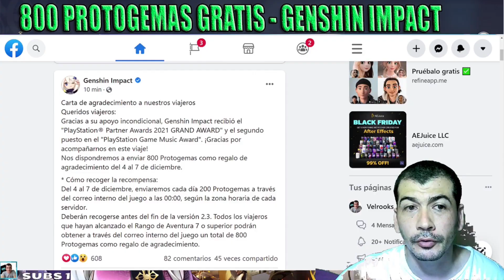ADIOS 20021 Y FELIZ AÑO NUEVO AMIGOS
💓Muchas gracias por el apoyo! te invito a mi servidor de DISCORD: 👉

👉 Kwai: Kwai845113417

CODIGOS FUNCIONALES AL DIA DE HOY:
MI SETUP:
CPU: Amd Ryzen 5 3600x 3.8 Ghz
GPU: AMD RX 580 series
RAM:  Ddr4 Geil Super Luce Rgb 16gb - 3200mhz - Cas16
Monitor 1°: ASUS VP249- DISPLAYPORT
Monitor 2°: TV SAMSUMG HDMI
Microfono: AVerMedia AM310 USB
Heatsets: Chasis Redragon Gc-601 Sideswipe Fan Rgb X 4
Mouse: GX GAMING X-G600
Keyboard: Board Amd Asus Strix B470-f Gaming - Am4 Ryzen
WebCam:  Web 1080 P, Usb, Mic